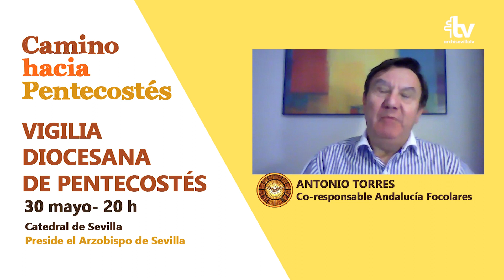Dones del Espíritu Santo- CIENCIA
La Delegación diocesana de Apostolado Seglar, con el fin de preparar la venida del Espíritu Santo, ha organizado “CAMINO HACIA PENTECOSTÉS” una serie de actividades online en el tiempo de Pascua que culmina con la Solemnidad de Pentecostés, para concluirlo celebraremos la tradicional Vigilia Diocesana de Pentecostés.